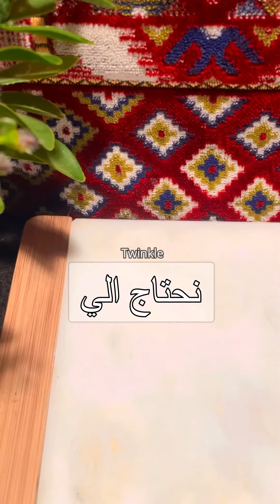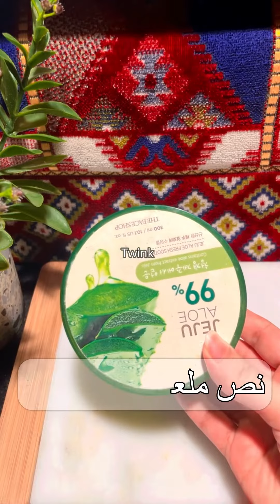خلطتين لهلات العين